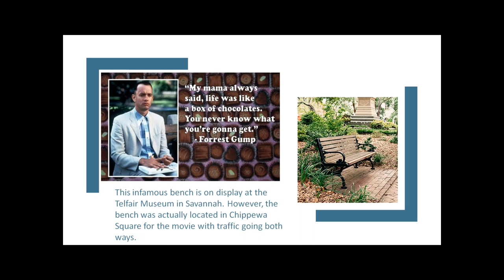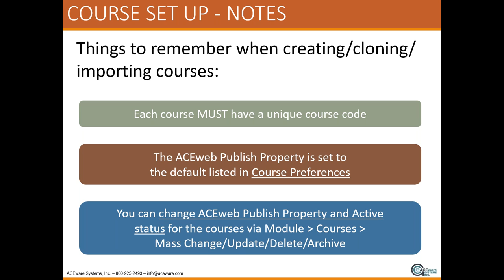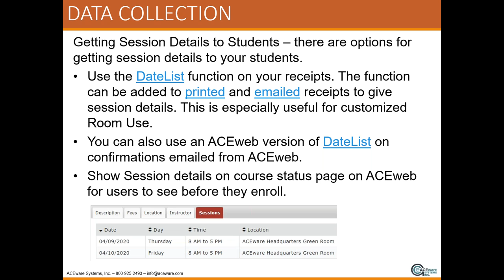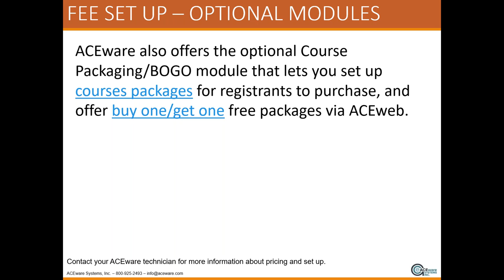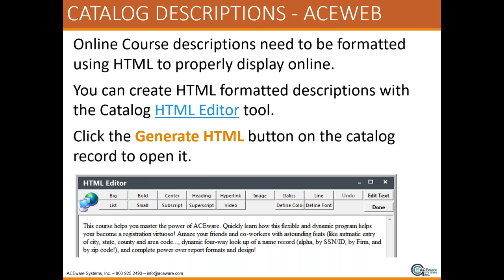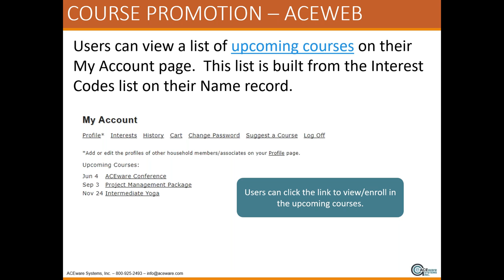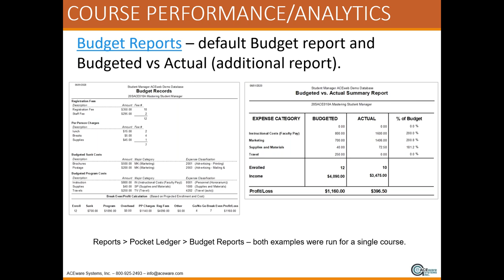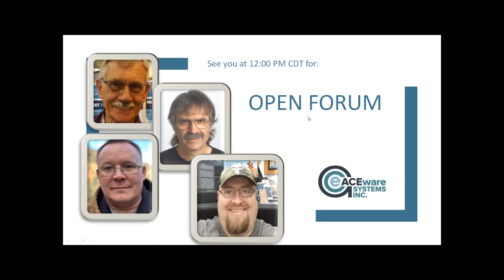2020 ACEware Virtual Conference Course Development Best Practices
Proper course set up provides clear information to students, attractive appearance on ACEweb, and accurate statistics to collect and analyze for future course development. In this session, Cheryl covers best practices for set up!